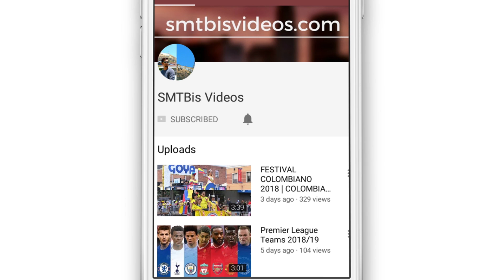Ratha Yatra New York 2019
The Chariot Festival of Lord Jagannatha (Ratha Yatra), the Lord of the Universe, has been performed at the spiritual seaside resort of Puri, India for more than two thousand years. Since 1976, this attractive, beautiful, and bliss inspiring annual Jagannath Ratha Yatra festival has been celebrated by the Hare Krishna devotees on New York’s Fifth Avenue, the heart of New York City. This Jagannatha Ratha Yatra festival is performed in a mood of love and devotion and invokes auspiciousness for universal peace, harmony, and goodwill for all of God’s children.

2019 nyc(USA)
**ISKCON**